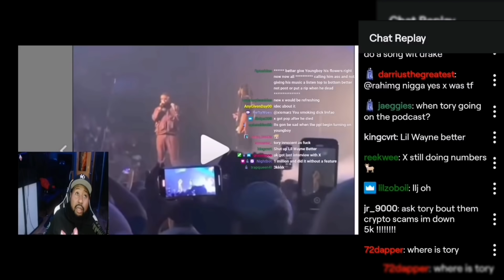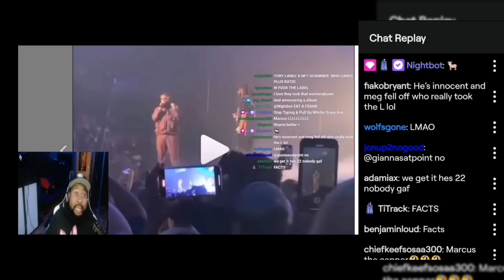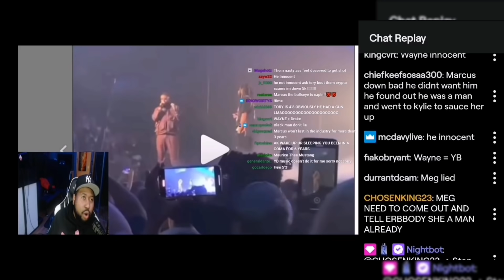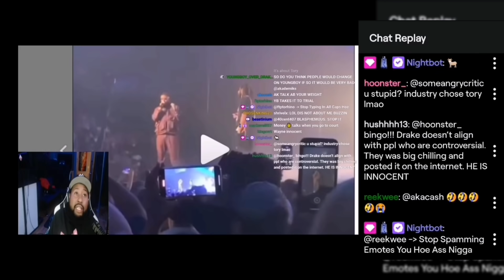DJ Akademiks speaks on the latest in Tory Lanez Case! Is Tory going to Jail?